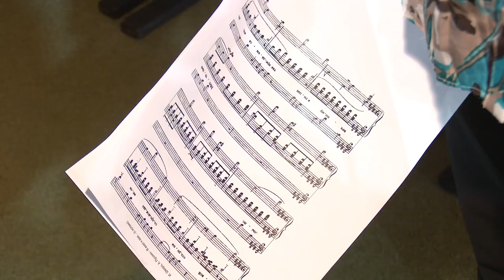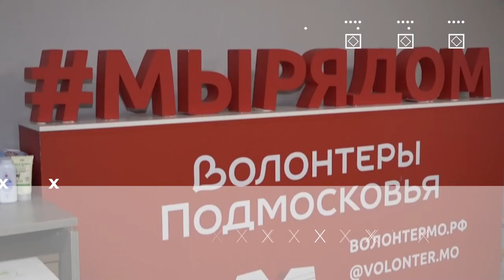Герои Муниципалитета: Ирина Ларионова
Герой рубрики «Герои муниципалитета» - Ирина Ларионова, дирижёр, вокалист и педагог театрального центра «Жаворонки». Она поделилась с нами историей своей жизни, рассказала, что для неё является самой большой ценностью в работе и почему педагог по вокалу сродни профессии хирурга.